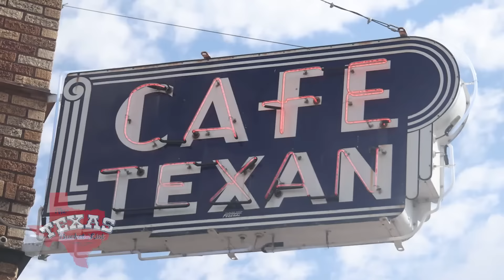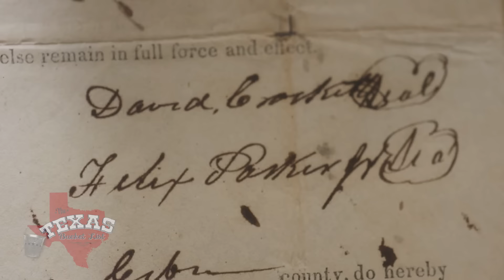The Texas Bucket List - Café Texan in Huntsville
Join host Shane McAuliffe to take a tour of the incredible collection featured in the Café Texan Museum before sitting down for a morning meal that’s truly fit for a Texan, right here on The Texas Bucket List.